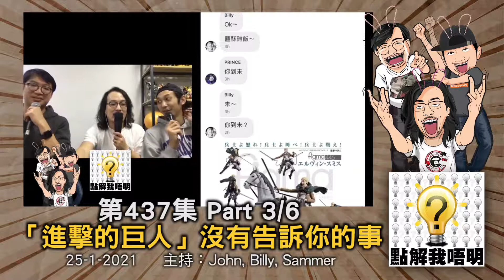點解我唔明？第437集《戇膠抗疫紋身店》Part3/7 - 「進擊的巨人」沒有告訴你的事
我唔明白，點解太平紋身店」眼高手低？
解構「太平紋身店」世界觀！
「進擊的巨人」沒有告訴你的甚麼事？
點解屎忽鬼封區只係小試牛刀？
誠意推介《拾香記》俾香港法官！
膠蓋同神父有幾戇鳩？今日仲去做公務員就最戇鳩！